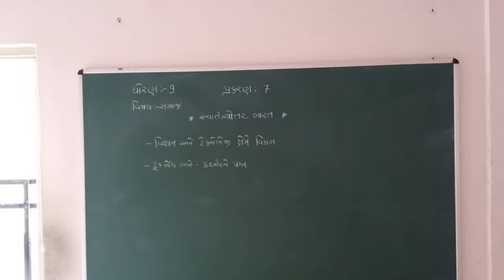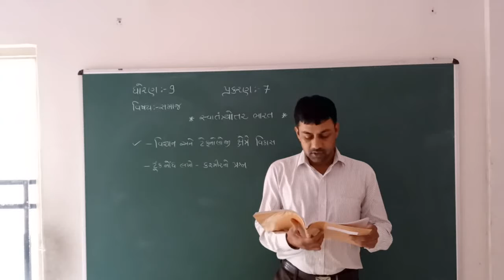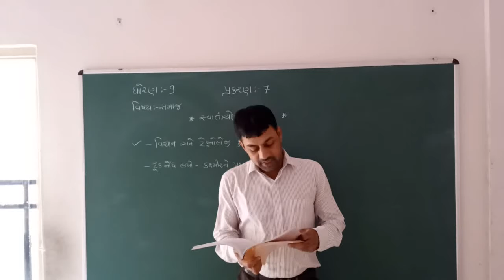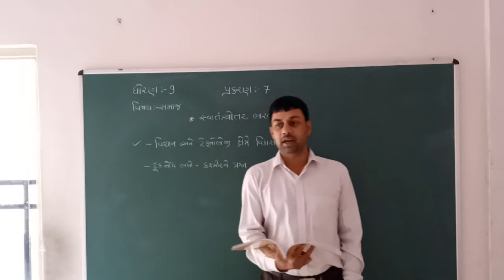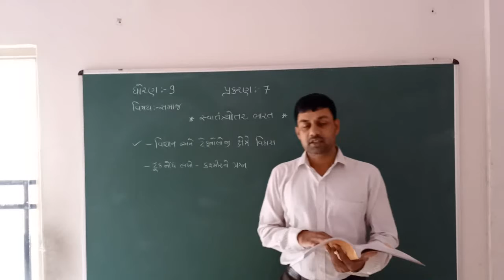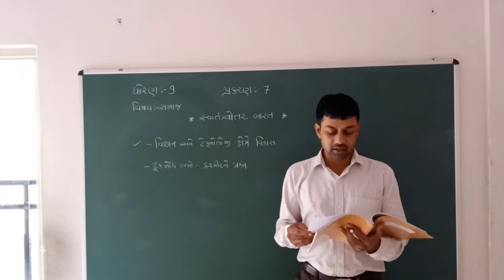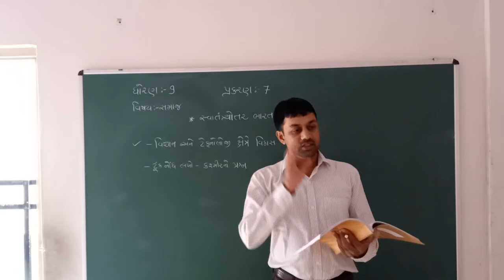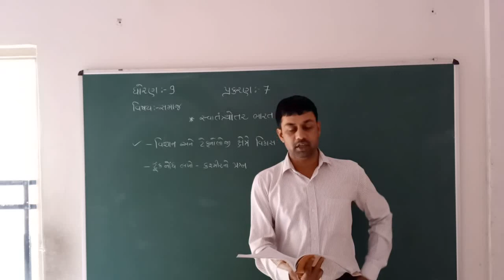STD 9 || સમાજ || CH 7 || PART 4